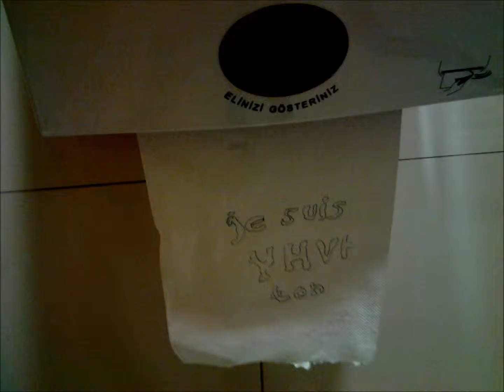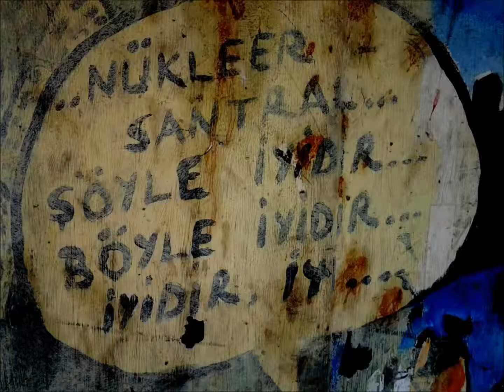A Little Nuclear Winterland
"Je suis Yahweh, ton Dieu/ Seigneur"; peut-il interprêté d'une autre façon, mais comment?

Enregistrement du 9 Janvier 2017